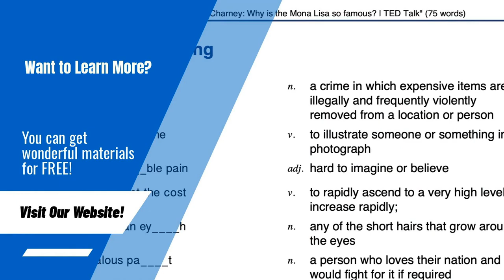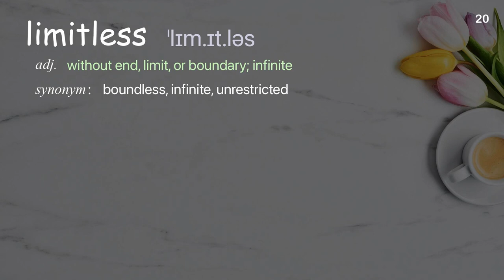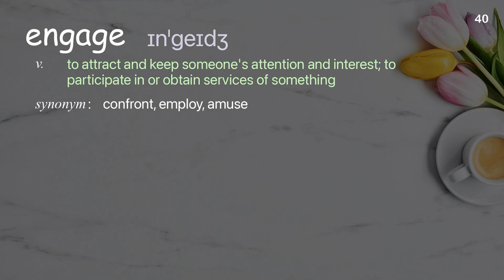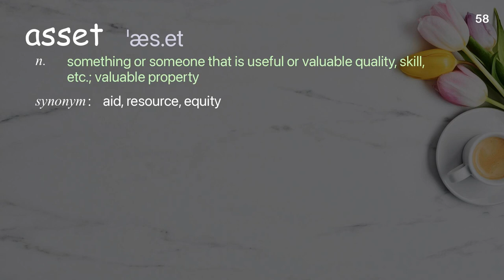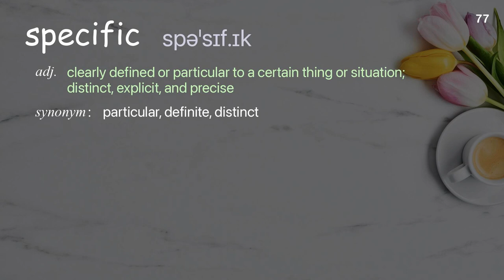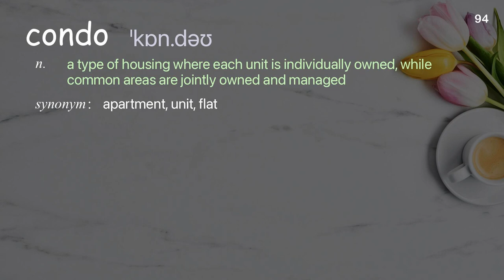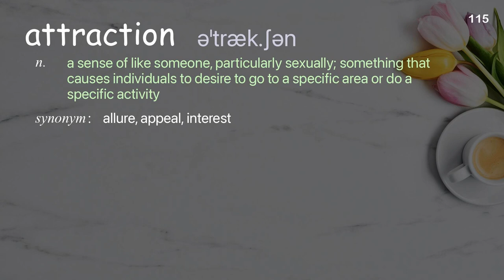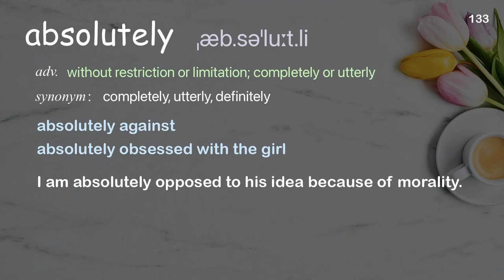133 Academic Words Words Ref from "How to build a thriving music scene in your city | TED Talk"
■PLEASE NOTE

■Reference Source
Elizabeth Cawein: How to build a thriving music scene in your city | TED Talk